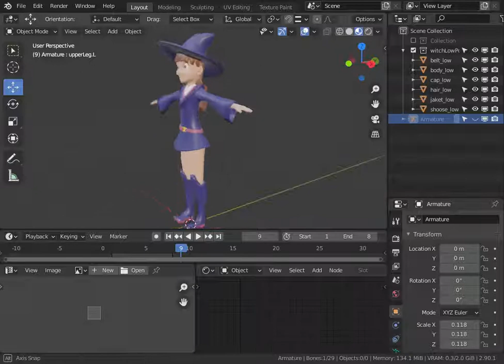Little sorceress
In this video I show my 3d model of a little sorceress. This is a low poly model with a rig for animation.